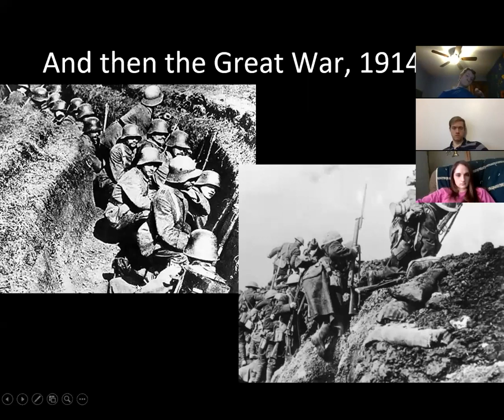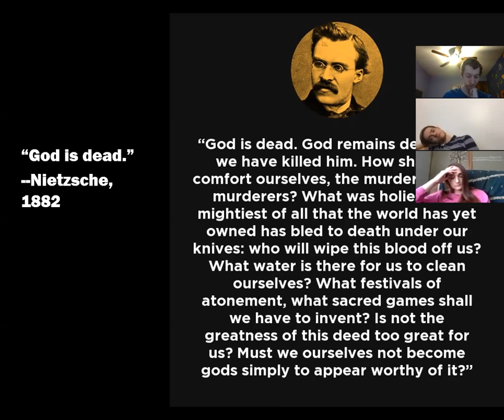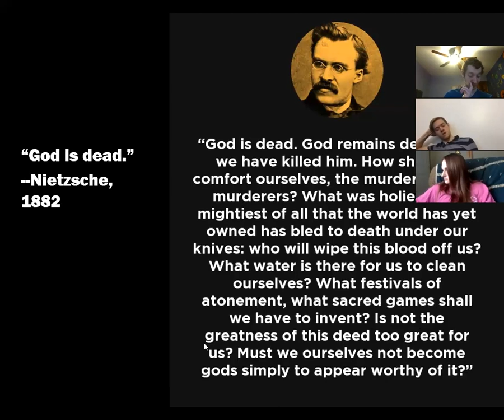Modernism with Mike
Here is a bit of class time from March 30, 2020.